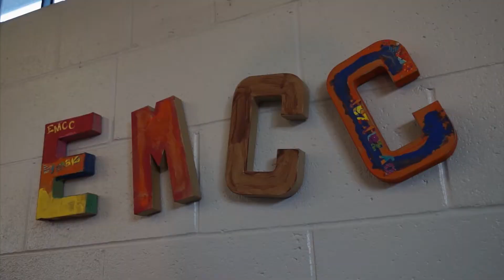Forward Motion - UW-Madison's ARMS: Adult Role Models in Science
ARMS is a program of WiScience at the University of Wisconsin-Madison. There are ARMS science clubs at more than 40 sites across Madison, serving more than 600 students.  The mission of ARMS is to boost science literacy and curiosity among regional K-8 students through innovative university and community partnerships. ARMS was initiated in 1990 by Lyle Hill and Bob Heideman as a partnership between what was then the Center for Biology Education (now WiScience) and the Kiwanis Club of Downtown Madison.